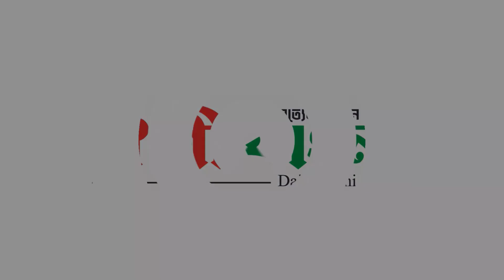হোটেল সেক্টরের শ্রমিকদের ন্যায্য মজুরি নির্ধারণের জন্য দেশব্যাপী বিক্ষোভ সমাবেশ। || Oishi Bangla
হোটেল সেক্টরের শ্রমিকদের ন্যায্য মজুরি নির্ধারণের জন্য দেশব্যাপী বিক্ষোভ সমাবেশ।

ব্রেকিং নিউজ :- সমগ্র বাংলাদেশে দৈনিক ঐশী বাংলায় ভিডিও সংবাদদাতা নিয়োগ চলছে, যোগাযোগ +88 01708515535